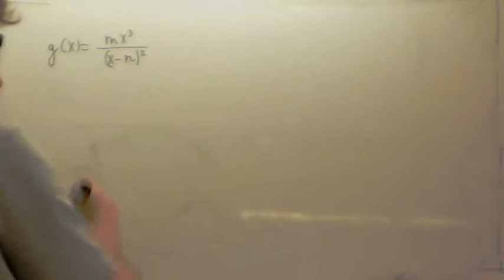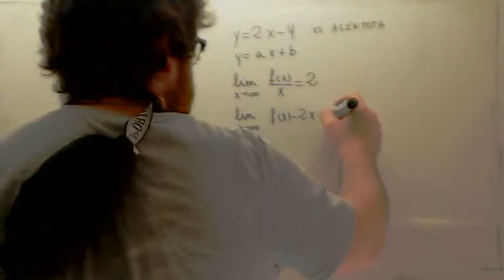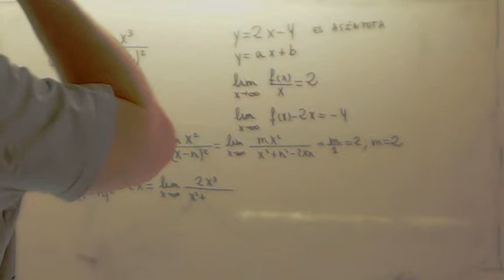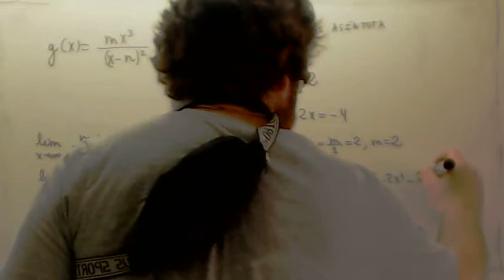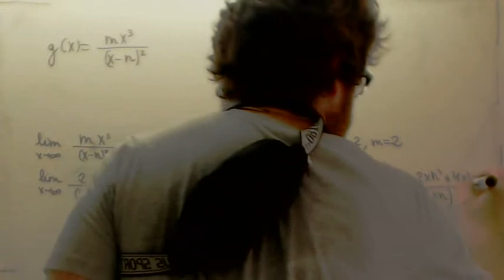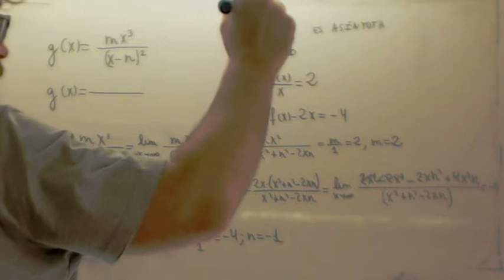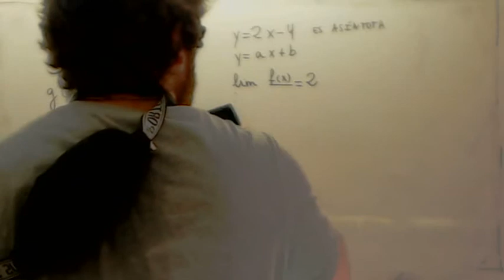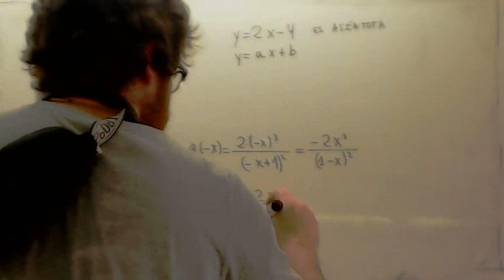Examenes de Selectividad resueltos Asintotas Usero